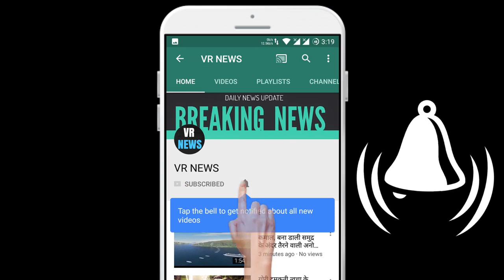Posts किसिंग सीन के लिए इस अभिनेत्री को मिल चुके है करोड़ो के ऑफर लेकिन नहीं करती लालच और कर देत...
Subscripbe to VR NEWS for daily news and updates. Posts This actress has received crores of offers for kissing scene, but she does not have greed and she refuses. And, people also like her acting very much. But this actress has not yet done a kissing scene in any of the films and if the meeting is over crores, then let know. The name of this actress is Kirti Suresh, who has now become a well-known actress in the South Film Industry. He started his career with the film released in the year 2000, and in the lead role, he started his career with the Malayalam film released in the year 2013.

VR NEWS !!